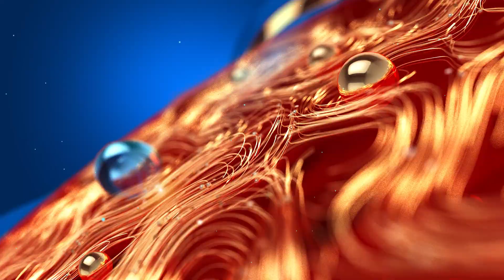Hijab Controversy | വിവാദമായി ഹിജാബ് വിഷയം. | Hijab Issue | Hijab hearing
വിവാദമായി ഹിജാബ് വിഷയം.